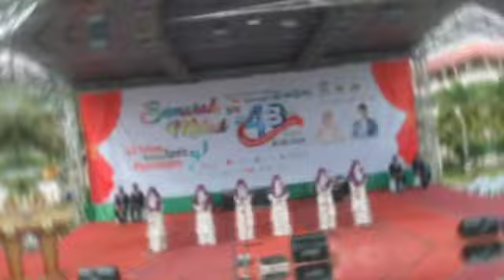Milad 43Th Diniyyah Al - Azhar Short Video